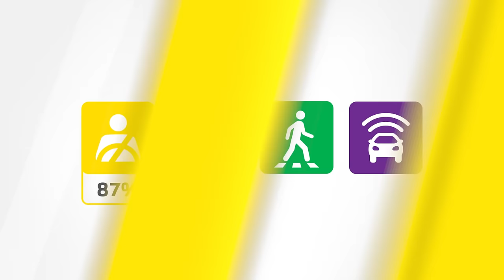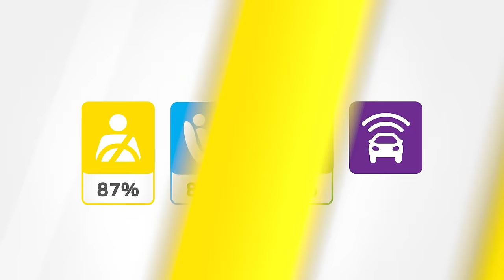Euro NCAP Crash & Safety Tests of CHERY OMODA5 2022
- a pole test, the tested car is propelled sideways
- a far-side impact test, the robustness of the centre airbag is evaluated by two dummies in the front.